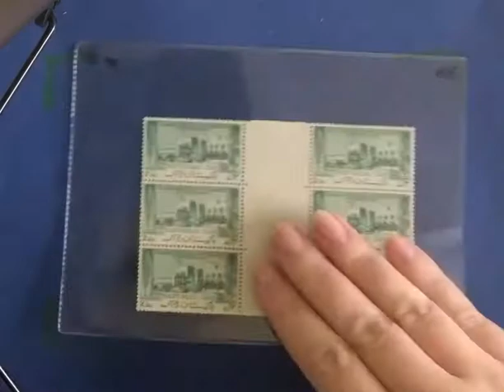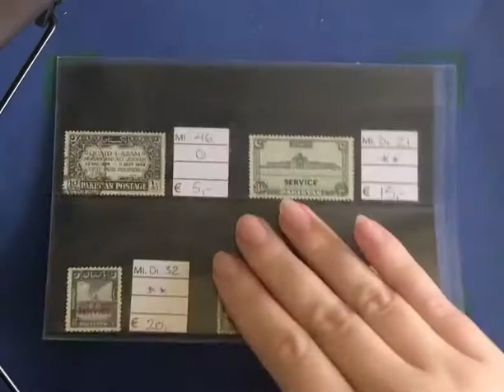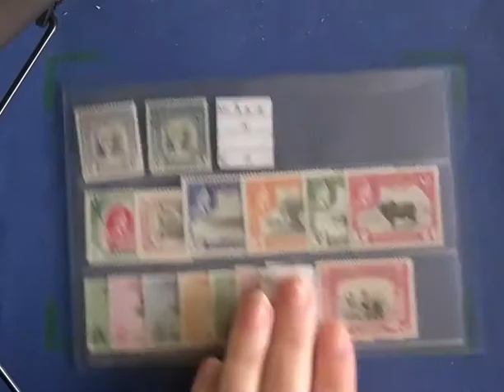JF-Stamps Stock: Pakistan Stamp Box